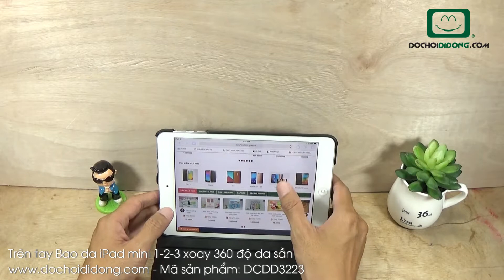Trên tay Bao da iPad mini 1-2-3 xoay 360 độ da sần - Đồ Chơi Di Động .com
Bao da iPad Air 2 xoay 360 độ da sần giúp làm việc như laptop
🏠 Địa chỉ: 206 Nguyễn Thượng Hiền, P.5, Phú Nhuận, TP.HCM